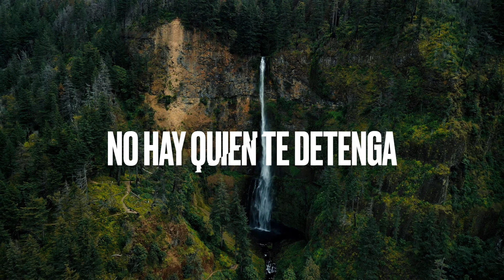Amor Perfecto - Saxophone cover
Amor perfecto - Impacto uncion y poder